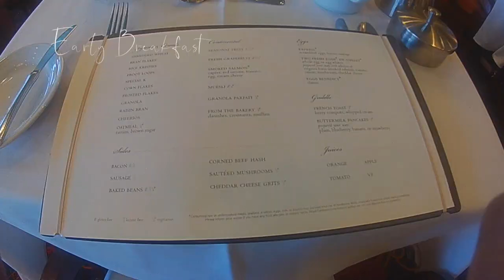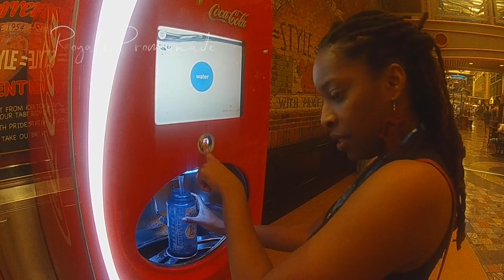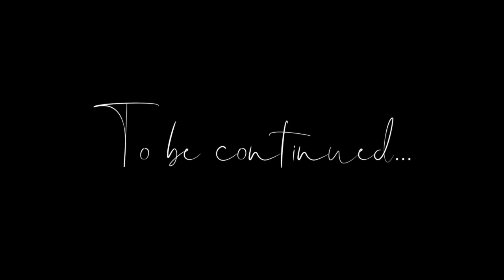🏝| Freedom of the Seas Cruise | Charlotte Amalie, St Thomas| Baecation Day Two | Sunshine (2019)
Its Day two of the Royal Caribbean Freedom of the Seas Southern Caribbean Cruise!
In this vlog the Mitchells explore the capital of the US Virgin Islands --- the Freedom of the Seas is docked in Charlotte Amalie. They spend time exploring the port, head downtown to the shopping area to buy a sunhat, take a detour for a photo op, and then hop in a taxi to relax ocean side at Coki Beach.
After a full day, they attend early seating dinner, explore the ship, and end the night with a silent disco party at the onboard Olive or Twist nightclub.
Baecation alert: The Mitchells family vacation on the Royal Carribean Freedom of the Seas 7 Night Southern Caribbean Cruise  March 10 — March 17, 2019. We stayed in a Balcony Stateroom on the 8th floor.